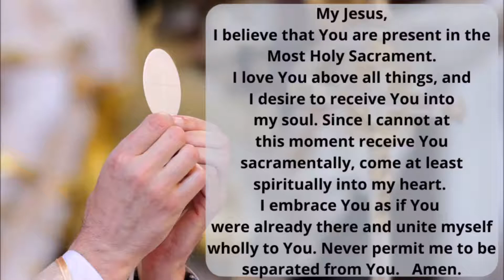Memorial of Saints Basil the Great and Gregory Nazianzen, Bishops and Doctors of the Church